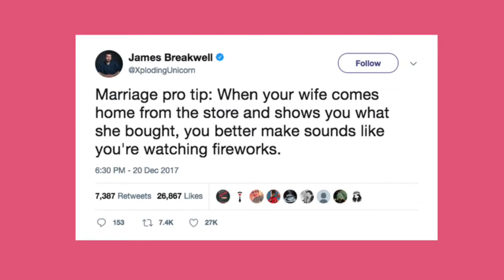Beyond The Bells #2 | Redefining Success In Marriage (September 9, 2018)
Watch our services streamed live at 9:15am and 11:00am every Sunday morning